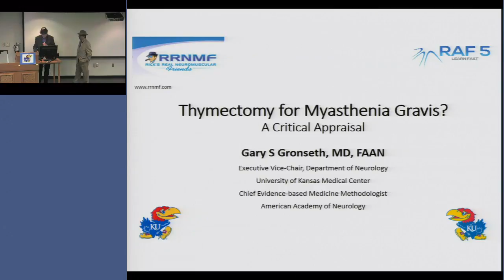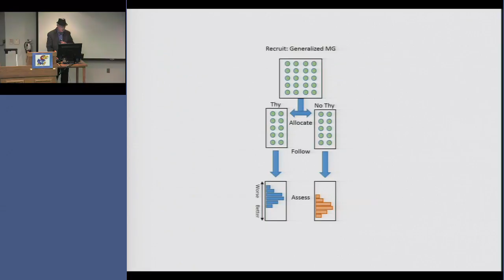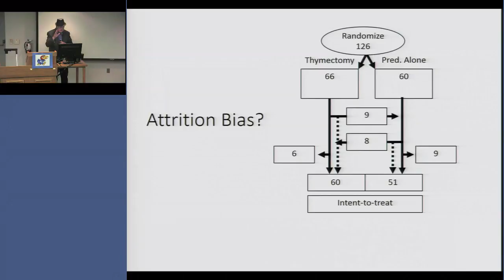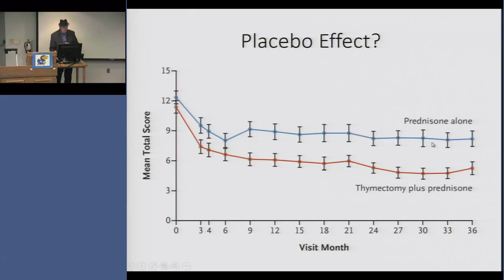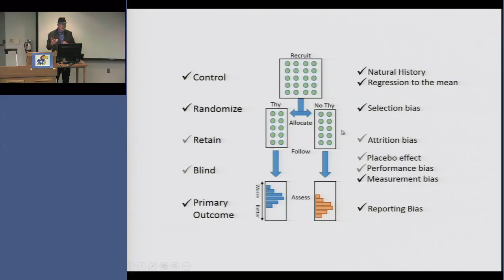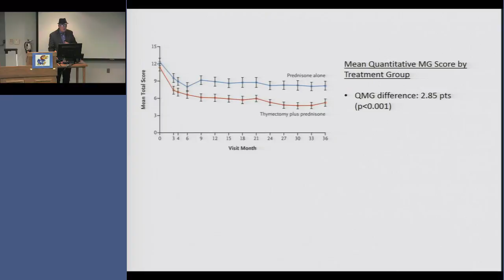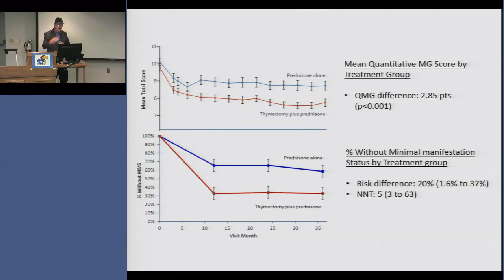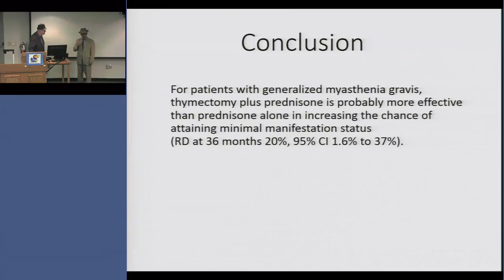RRNMF – Thymectomy for Myasthenia Gravis? A Critical Appraisal